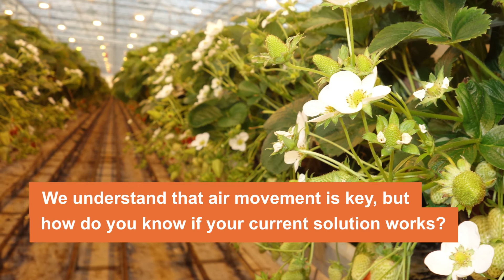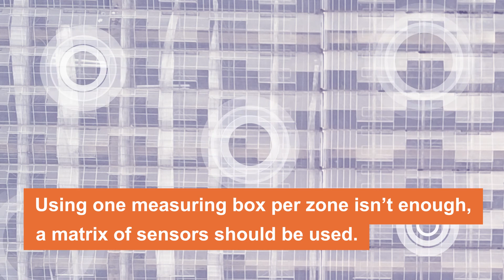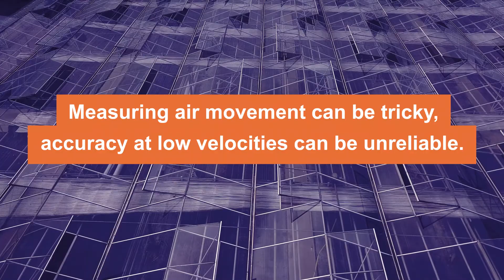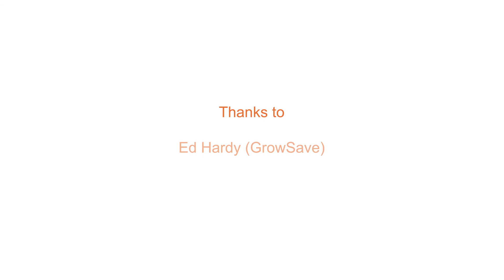Do you have effective air movement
Optimising production methods is one of the aims of many greenhouse growers. Determining what makes an optimal climate for

crop quality and production, however, can be challenging, and it’s certainly worth bearing in mind that what feels comfortable to

a person may be less than ideal for a crop.

Air movement should be seen as a tool to help maintain an active and homogeneous climate – this can lead to multiple benefits to growers. For further information please listen to our podcast about GrowSave